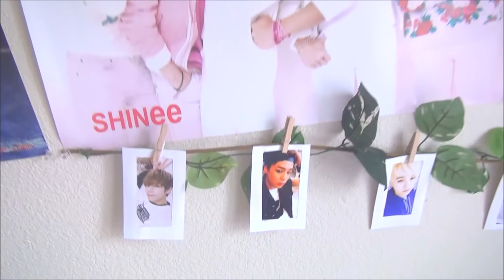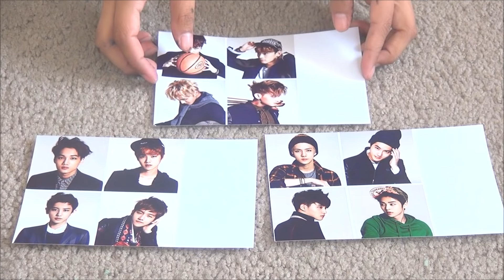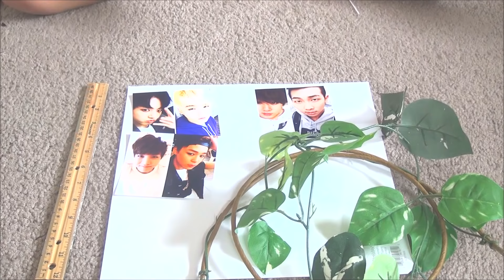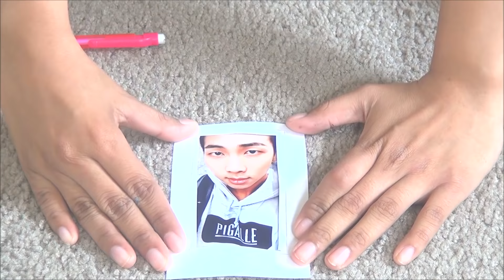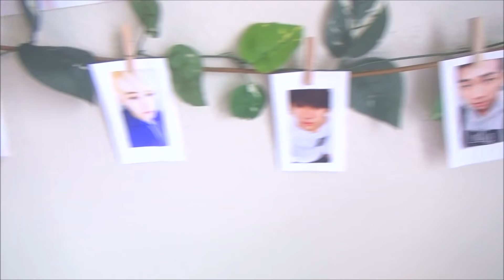DIY KPOP ROOM DECOR | EXO, BIG BANG, BTS! | PrettyPrinceJin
Hey guys! This is my first YouTube video for my channel!~ I hope you guys like it!

                     Kpop Amino: PrettyPrinceJin

Check out Big Bang, BTS, and Exo's MVs!